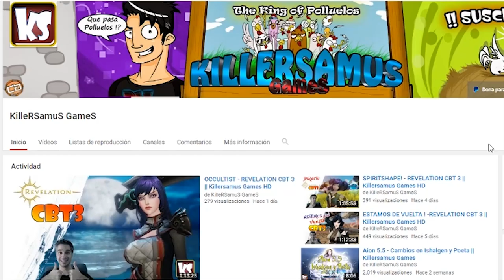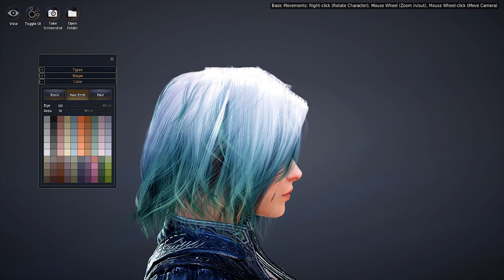MEJOR EDITOR DE PJS en MMORPG 2017 || Killersamus Games HD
Like por esa Voz en Frances, o intento de voz en Frances :D

LINK IMPORTANTES